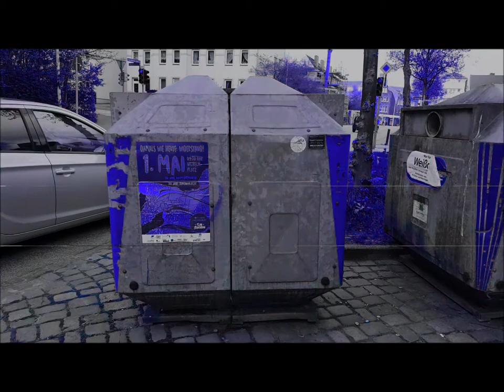Tanzemai #2. Modin & Klavanski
Tanzemai, Mobildialog #2 von Sergej Modin (Ba) und Veniamin Klavanski (Pi), 05. 2013/05.2018, Tragisatirus, Nordlocus OK Kiel.
...Das Zeitalter der Vortäuschung geht weiter, bzw. unkluge Allmacht, und nicht nur hier, sondern in vielen europathischen Ländern. Nur die Natur hat aufgemuntert, auch der Körper und das Gehirn, selbst die Londoner-marxistischen Seifenblasen sind nicht nötig. Und womit können sie helfen? Natürlich hat der rationale Scheinmarxismus den Börsenmaklern und dem Arbeitsmarkt geholfen, aber jede Gesellschaft nach wie vor mit sozialer Ungleichheit, Klasseneinstellungen, Widersprüchen, Ignoranz, Denkmäler von Idolen in servilen Sackgassen, mit politisch-theoretischer Hysterie und versöhnlichem Rausch. Nun, wenn nicht Marx ganz bewiesen hat, dann hat Oswald Sprengler sicherlich in Neue Weltordnung etwas Genaues vorausgesagt, oder? Sowie andere haben ihren idealistischen Materialismus ist so erzwungen und verquält, dass man selbst durch professionelle Maßnahmen nicht alle Macken verschleiern kann. Und alle irdischen Fakten und Fakes sind ein großartiger Plan der Elitendemokratie! Und die Gründe für Humor sind immer genug, also, entweder katholische Sozialdemokraten oder theologische-royalistische Materialisten, entweder maschinenbauende Buddhisten oder Fabianische Grünen, etc. ehrgeizige-säkulare Patrioten, geopolitische Islamisten, Humanisten, Faker, also es ist so etwas wie ein globaler Ameisenhaufen. Landtag genehmigt und schmiert mit Einladungskarten. Heute darf man tanzen auf die Spitze des gebildete-anmaßende Debilismus (von oben nach unten klassifiziert), sogar mit archäologisch-digitales pro-christlich-soziale Zentrale. Hammermischungen, warum nicht, die Welt ist groß und Rettung lauert überall. Dogmen und Illusionen sind seit langem durch die Anthropologie klar geworden, aber gesättigte Egomanie will neue gehorsame Bataillone haben, um die Idee-Fix zu pflegen mit Supersicherheit für einen Märchenpreis und Liebe. Der Trog ist groß genug, und "man pflegt sein neurotisch Pläsierchen, gibt aber den Normalen zum besten", etc. Wir reden über alles am Telefon und in den öffentlichen Ellipsen, nicht nur künstlerisch und publizistisch. Die Minderheit ist nicht minderwertig. Trotz der objektiven Unattraktivität kann der Bezirk innen interessanter sein, und eine attraktive Stadt als ein großes Dorf. Es hängt von der Vollständigkeit des Lebens, der Qualität des Bewusstseins, der Natur und Stadtentwicklung ab. "Und könnte man, wie man wollte, ja dann, dann wären alle an anderem Orte. Es versteht sich von selbst, dass die geheime superintelligente Szenen in Kontextschichten verborgen sind".